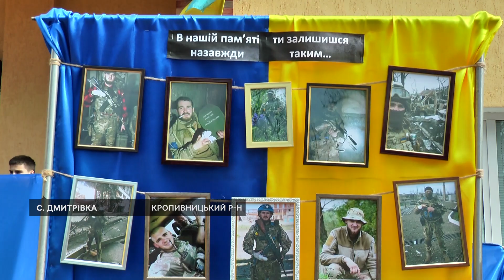На Кіровоградщині попрощались із загиблим у російському полоні в колонії Оленівки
"У школі він був душею класу" – так про бійця полку спецпризначення "Азов" Богдана Хомовського згадує його класна керівниця Тамара Турлюн. Із захисником Маріуполя попрощались у селі Дмитрівка Кропивницького району. Він загинув торік, перебуваючи у російському полоні у колонії Оленівки Донецької області, під час теракту у ніч з 28 на 29 липня — розповіла голова Дмитрівської громади Наталія Стиркуль.